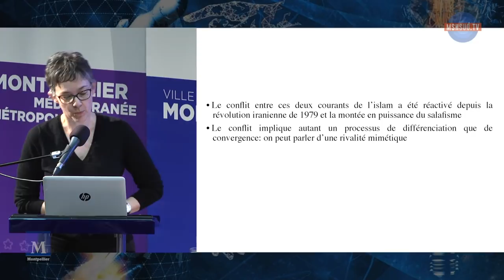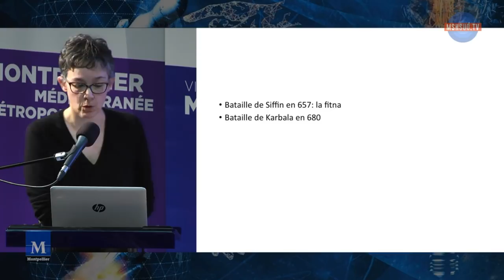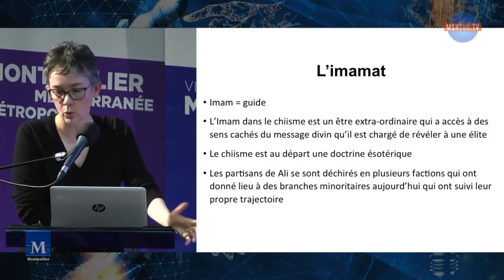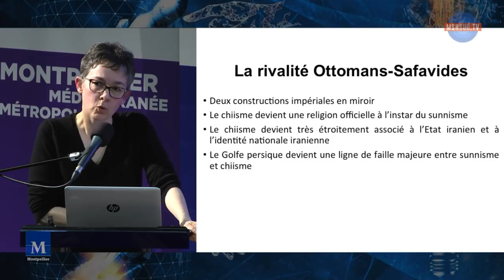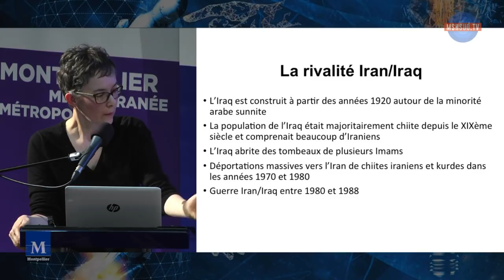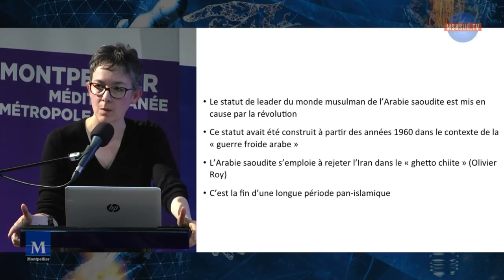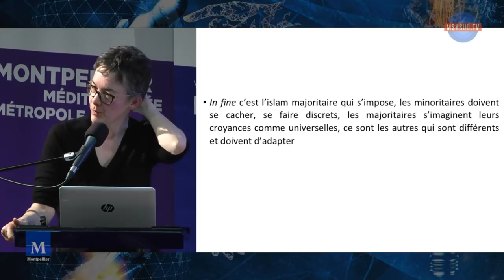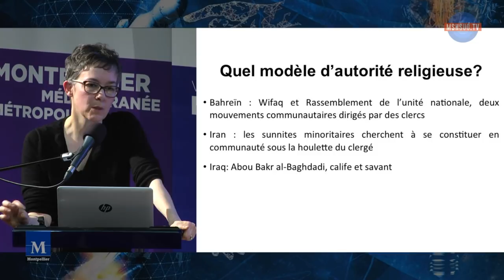Sunnites et Chiites : histoire politique d'une discorde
Laurence Louër

Lorsque l'on évoque les relations entre les sunnites et les chiites, on les caractérise volontiers comme une guerre sans fin qui durerait depuis plus d'un millénaire. Elle aurait pour fondement des haines ancestrales liées à des divergences à propos de la succession du prophète Mahomet.

Or, au cours de l'histoire, ces controverses ont été activées ou désactivées en fonction du contexte politique, notamment quand le sunnisme et le chiisme ont servi d'idéologies de légitimation à des États rivaux. Aujourd'hui, la rivalité entre l'Arabie saoudite et l'Iran s'est substituée au conflit entre les Ottomans et les Safavides au XVIe siècle. Elle internationalise et lie entre eux des conflits locaux qui étaient indépendants, introduit des enjeux religieux dans des luttes politiques, rigidifie des identités confessionnelles fluides. Pour comprendre ces dynamiques, cette conférence propose à la fois une
histoire globale des relations entre sunnites et chiites et une étude historique et sociologique de quelques situations nationales, du Liban à l'Iraq en passant par le Yémen et le Pakistan.

Laurence Louër est professeure associée à Sciences Po, rattachée au Centre de recherches internationales (CERI). Elle a été consultante permanente au Centre d'analyses et de prévisions du ministère français des Affaires étrangères entre 2004 et 2009, ainsi que rédactrice en chef de la revue scientifique Critique internationale entre 2006 et 2016. Arabisante, elle travaille sur les politiques de l'identité au Moyen-Orient. Elle a notamment publié : Chiisme et politique au Moyen-Orient, Autrement, 2008.